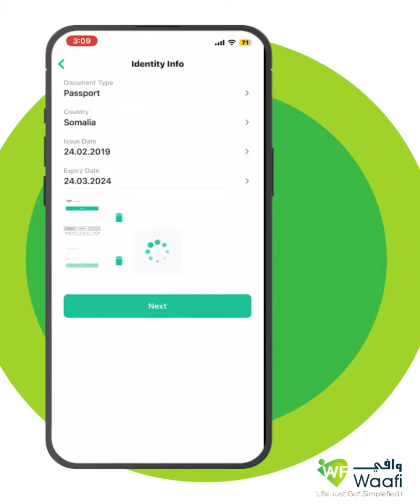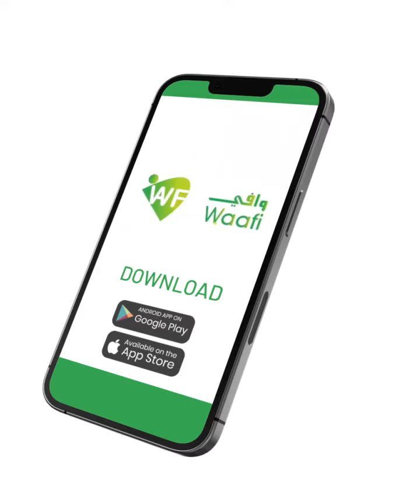Macmiil ma og tahay in aad Nambarkaaga dibadda ( Qurbaha ) ku samaysan karto App-ka WAAFI.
Macmiil ma og tahay in aad Nambarkaaga dibadda ( Qurbaha )  ku samaysan karto  App-ka WAAFI. Haddaba si aad u isticmaasho raac tilmaamaha muuqalka.